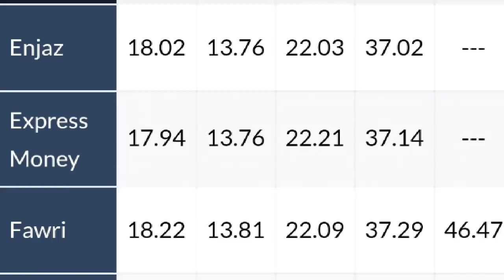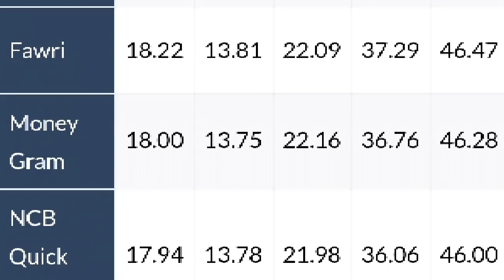Saudi riyal rate today 04.04.2019***